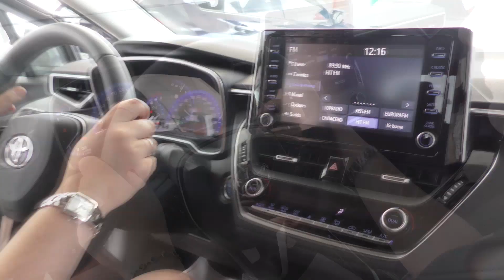Nueva polémica entre el PSOE y el PP en Tres Cantos por las obras de la M-607 y M-40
El alcalde tricantino Jesús Moreno se ha comprometido a encargar un estudio sobre su propuesta de abrir parcialmente el enlace de la M-607 con la M-40 tras ser ésta descartada por Fomento por considerarla "inviable". El PSOE considera que Moreno "busca un enfrentamiento" con Fomento en lo referente a las obras de dicho puente.